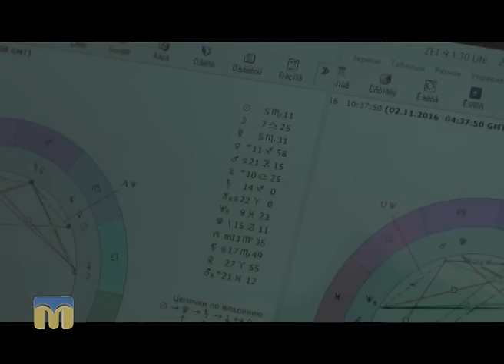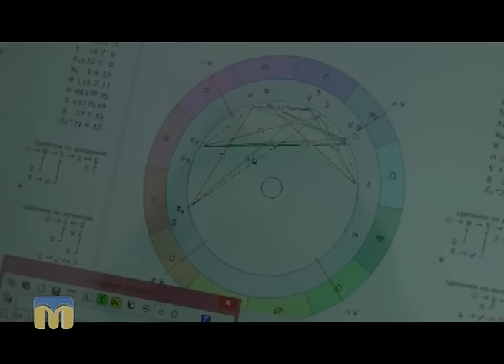Астрологічний прогноз на найближчі дні від Веніаміна Нікори